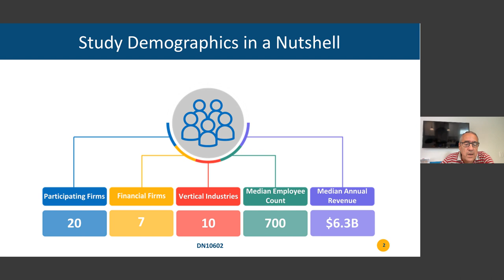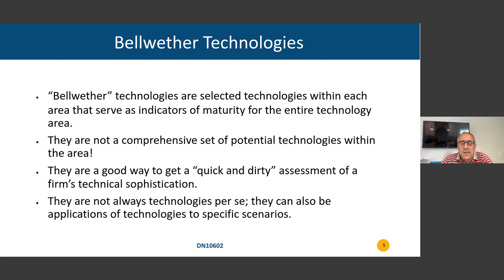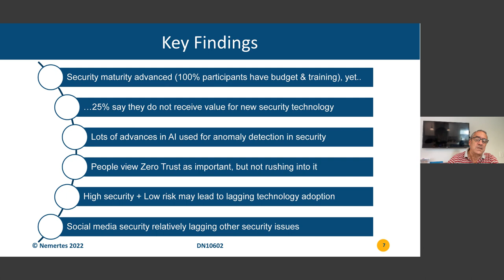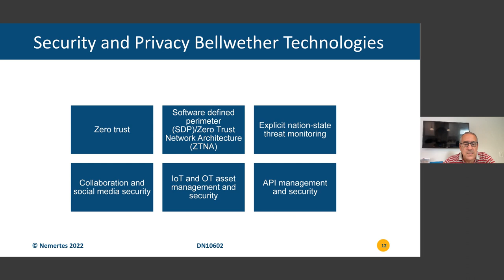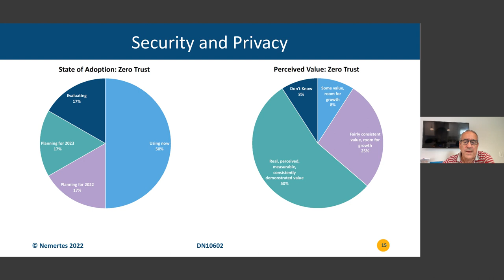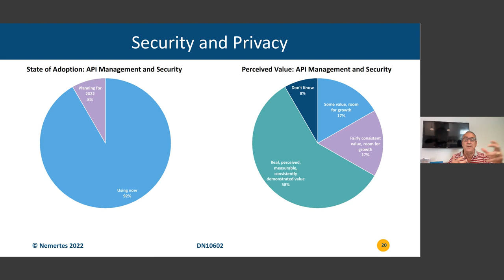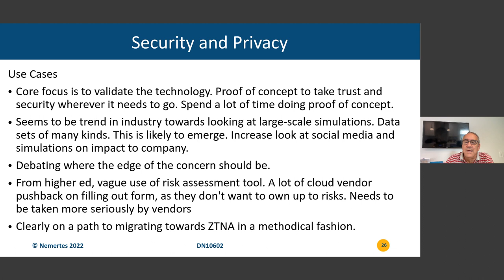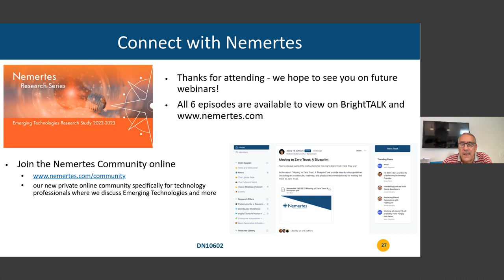Trends in Security and Privacy [Ep.6]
It seems you can’t go very far these days without hearing another security horror story: ransomware threats, denial of service attacks, data theft. What’s a company to do?

In this webinar, Nemertes addresses trends in security and privacy that are so important to companies today. We reveal the details of the results of our latest survey of large enterprise in their attitudes and use of technology for security and privacy. In addition to covering company maturity levels here, we also examine adoption rates on areas including:
•  Zero Trust
•  Software Defined Perimeter
•  Internet of Things (IoT) Security
•  API Management and Security
•  Collaboration and Social Media Security

Presenter: Jerald Murphy, Nemertes SVP of Research + Consulting

Which emerging technologies are surging ahead in adoption and support, and which are lagging? What are companies REALLY investing in when it comes to emerging technologies? And where are they stumbling? We're presenting our latest study over a 6-part webinar series that looks at emerging technologies from Amplified Intelligence to Zero Trust and how companies are (or aren't) achieving value from them.

Nemertes—Better data. Better Decisions.